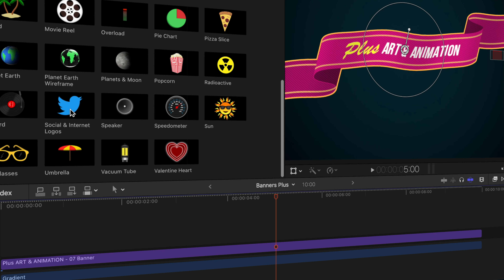Banner Titles+ for Final Cut Pro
Banner Titles+ mixes titles with art and animation elements to create unique, eye catching graphics

Mix and match organic banner titles with art and animation elements to create unique eye catching graphics. Customize the banner wave, shading, stripes, outline, and texture. Specialty banner styles feature caution stripes, measuring tape, film looks, an instant photo and more!

50 TITLE STYLES & PRESETS
Choose from 50 organic, animated, and customizable banner title styles & presets. Specialty styles include awareness ribbons, rulers, film, arrows, caution tape and even an integrated instant photo.

CUSTOMIZABLE
Position, rotate & scale with on-screen controls. Add an animated wave. Adjust the shading. Twist it, slant it and make it unique. Stripes and texture make it complete.

SPECIALTY BANNER STYLES
Speciality banner styles and textures include ruler arrows, caution tape, awareness ribbons (including a fun TP design), aged film & sprockets, an instant photo,  and even measuring tape.

25 ART & ANIMATION ELEMENTS
Banner Titles Plus sports a variety of separate, customizable Art & Animation elements such as a badge, planets, social media logos, a clock, financial, audio & music, holiday, film, automotive, summer & more!

SOCIAL MEDIA LOGOS
Choose from popular social media logos and icons from YouTube, WhatsApp, Vimeo, Twitter, Tumblr, Tik Tok, Spotify, Soundcloud, Skype, Reddit, Pinterest, Linked In, thumbs up, Instagram, Facebook, eMail, & Discord.

PLANETS & MOON
The collection includes Mars, Jupiter, Earth & the Moon. Turn on/off clouds, control the rotation speed, and adjust the sunlight and position. Sorry, star field not included.

MIX & MATCH BANNERS AND ART
Combine any banner title with any art and animation element or use them independently. Banners and art are completely separate elements, increasing versatility and making timing a breeze!